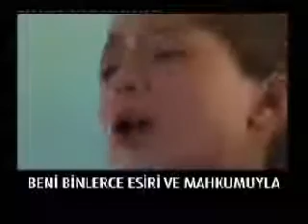filistinli kızın feryadı